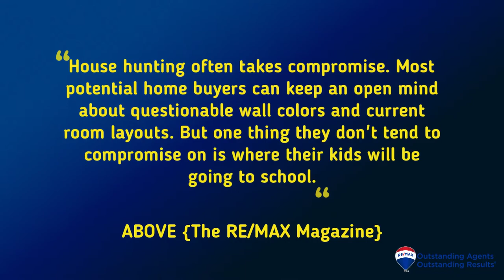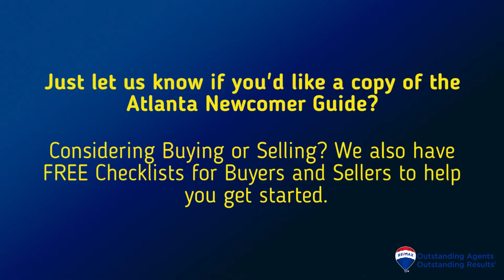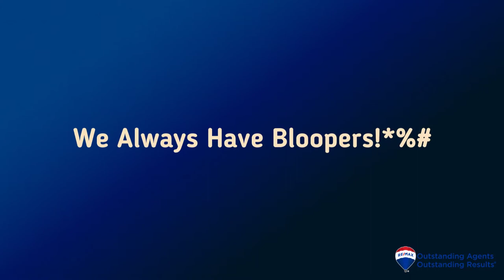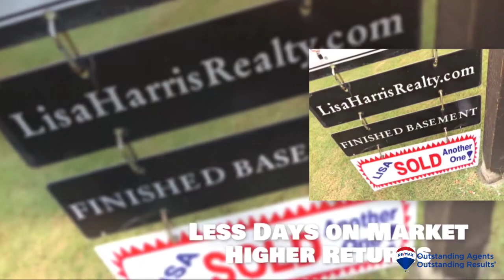Home Selling - Home Buying Tips - Top 5 Reasons Why Schools Matter Even if You Don't Have Kids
This video explains the Top 5 Reasons why schools should matter when you're Buying a Home and when you're Selling a Home even if you don't have kids in school. This includes great Tips for Sellers to consider when marketing their home along with Tips for Home Buyers that may not be considering schools (empty nesters, first time home buyers, etc.).

I was recently interviewed by 2 major media outlets on this topic, so I thought it would be fun to share some further insight. Here are the links to the full articles:

We'd love to hear your feedback on this topic! How do you feel about the importance being surrounded by great school systems?  Have you seen some great pros & cons in your community that you can share?

What sites do you use to check on the school rankings?  Have you used How about What about Are you relocating to Georgia? Did you know that already released their 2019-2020 Best School Districts in Georgia?  They also voted Alpharetta #3 Best Suburb in Atlanta for 2019. Johns Creek was named #2 and nearby Peachtree Corners was named #7. Suwanee is also a longtime favorite coming in at #9 for 2019. Where's your favorite Metro Atlanta suburb? We'd love to send you a copy of the Newcomer Magazine. Just let us know!

We have 3 offices in the North Atlanta Metro area ready to service your home selling & home buying needs in Braselton, Johns Creek and Duluth. We also have a great Home Seller Checklist & Home Buyer Checklist that we'd be happy to forward along. Just let us know how we can assist and we'll be happy to help.

I’m a full-time REALTOR® in Braselton, Georgia. I've lived in the northeast metro Atlanta area for 30+ years & finally consider myself a Gwinnett County native!! My husband is a Golfer, I'm addicted to Tennis, we love to Travel, & we really enjoy trying new local restaurants. We're very active in the community, so we hope to capture the fun and spotlight some of the great things we love about living here.

Let me know if you have any questions, feedback or suggestions for future topics?